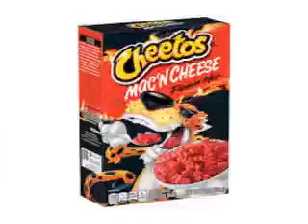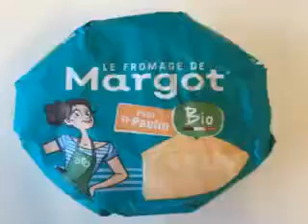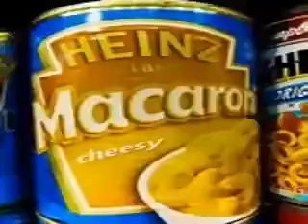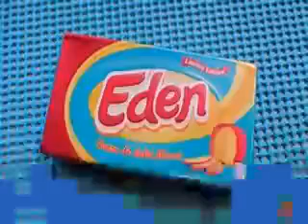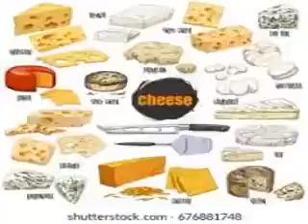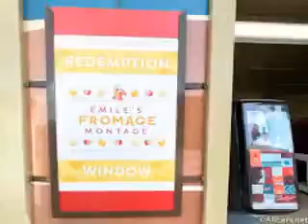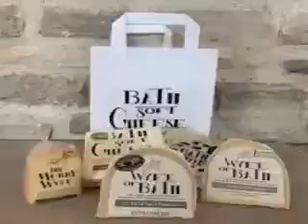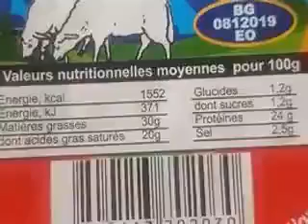top 5000 cheeses